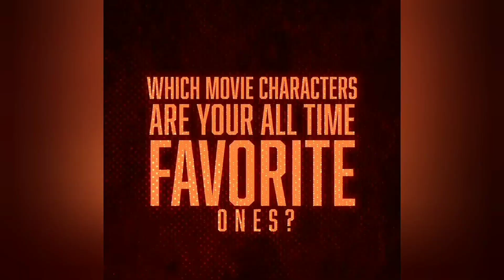Master Vijay Jd Whatsapp Status